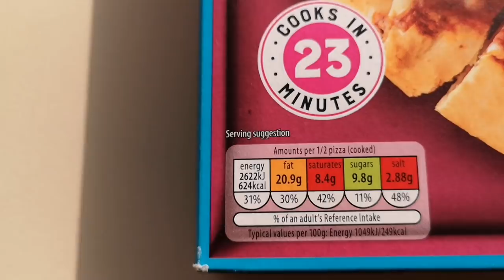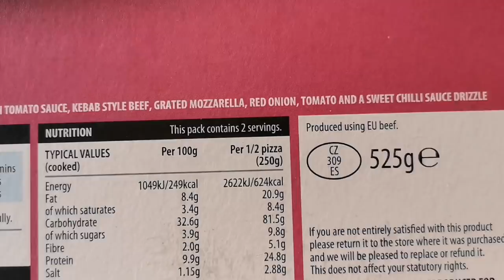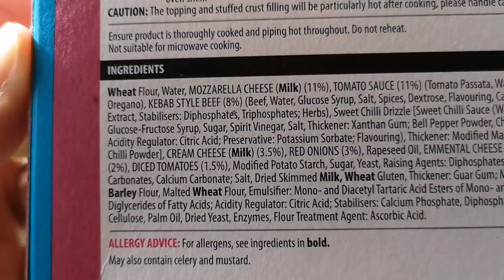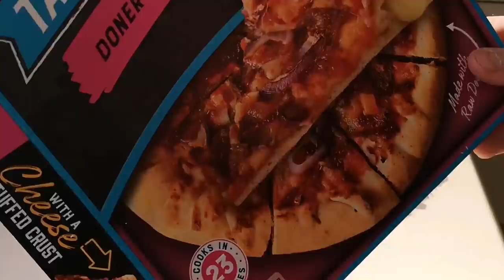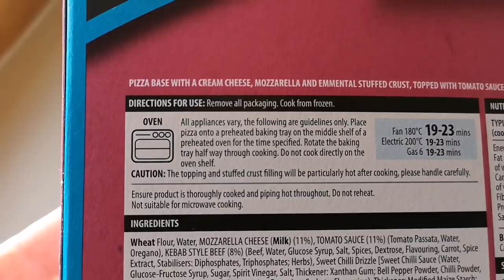ALDI NEW TAKEAWAY DONER KEBAB PIZZA | Food Review